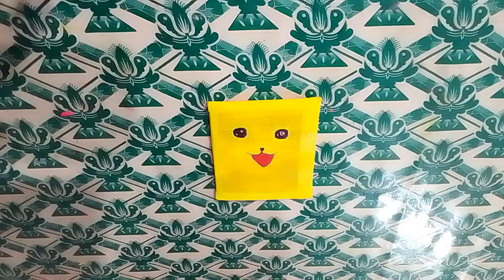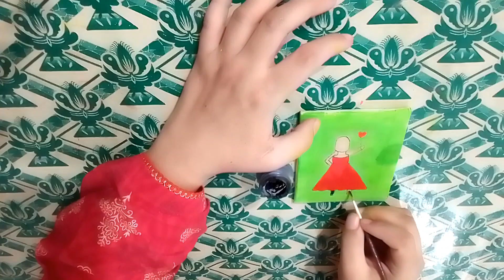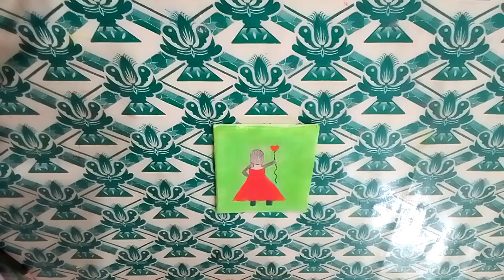poster color painting easy /painting on waste cardboard part 1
poster color painting easy /painting on waste cardboard